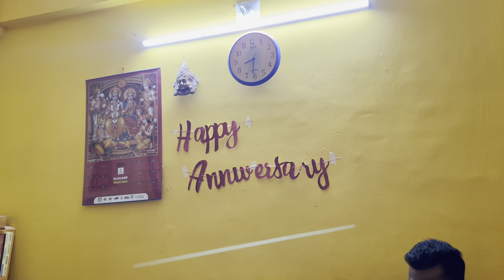হঠাৎ করে কার এমন কি হলো হসপিটালে | 😭😥 আজ সারাদিন হাসপাতালে কাটলোvlog youtuber ​⁠@Outinsidevlog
হঠাৎ করে কার এমন কি হলো হসপিটালে | 😭😥 আজ সারাদিন হাসপাতালে কাটলো |